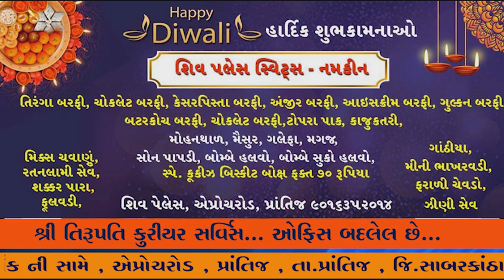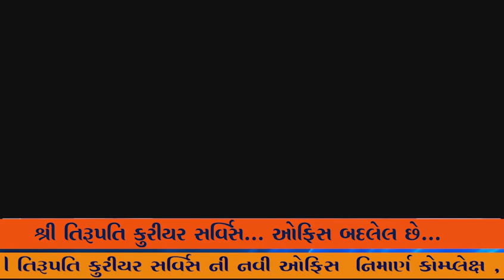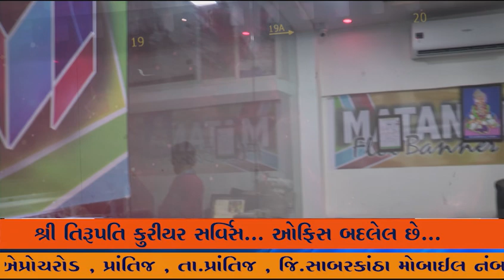જામનગર રાષ્ટ્રીય એકતા દિનની ઉજવણીના ભાગરૂપે જામનગરમાં'રન ફોર યુનિટી કાર્યક્રમ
જામનગર રાષ્ટ્રીય એકતા દિનની ઉજવણીના ભાગરૂપે જામનગર માં'રન ફોર યુનિટી કાર્યક્રમ